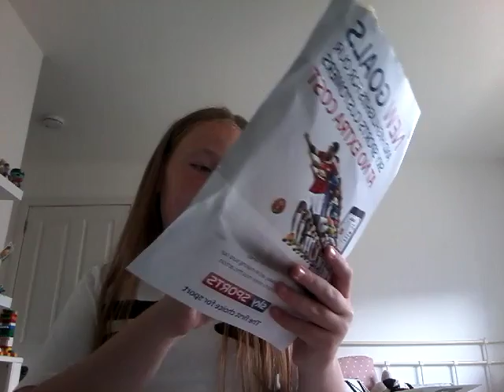Ad | sky package